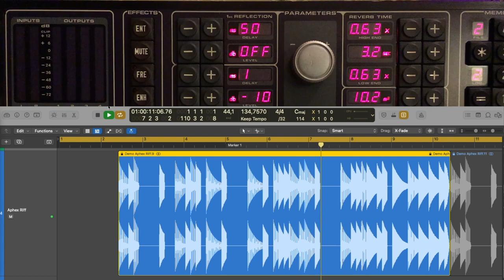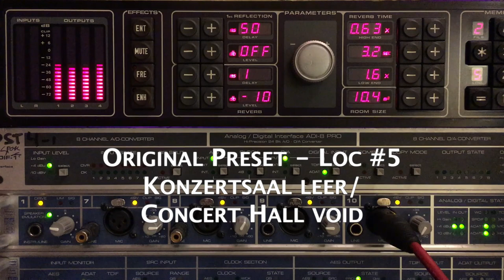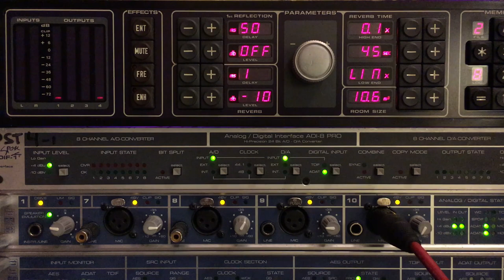Demo :: Quantec QRS on SH-101 (Aphex Riff)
This is Part 1, here come the manufacturer's presets 2 to 8 in File#7. These are the "normal" reverbs.
Thanks to SOLON for inspiration. Go watch his great reverb demos !
Next up will be Part 2 (the binaural programs) and...Ursa Major Space Station as well as 8x32.